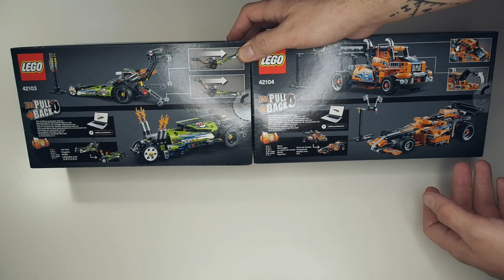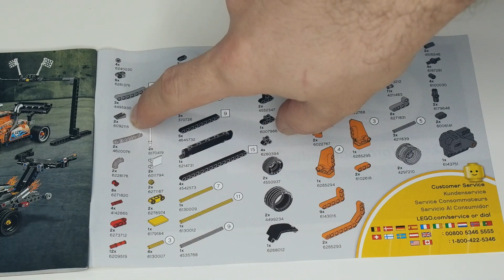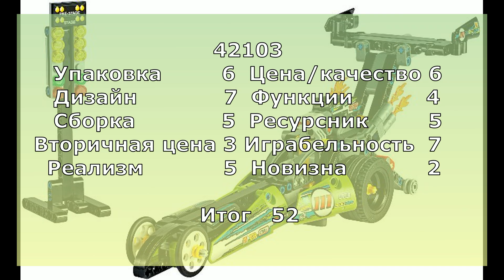Обзор новинок лего техник 42103 DRAGSTER и 42104 RACE TRUCK (lego technic 42103 and 42104)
Мне очень приятно видеть ваши оценки. Все обзоры на новые наборы я постараюсь выложить до нового года.